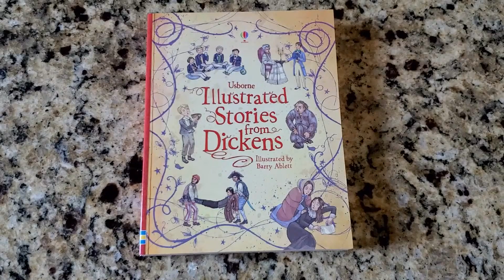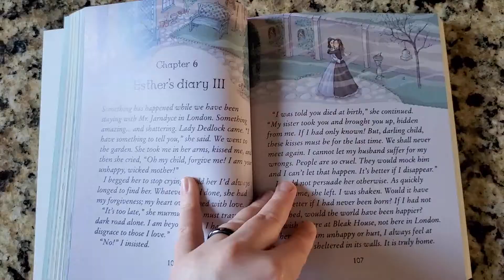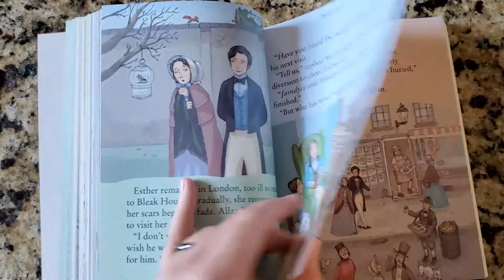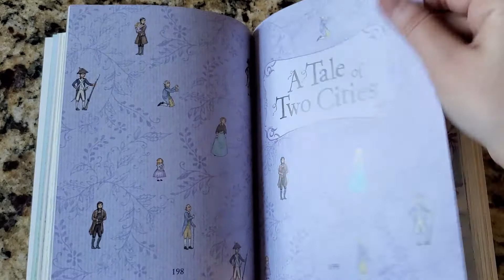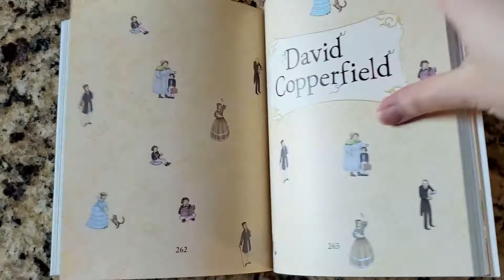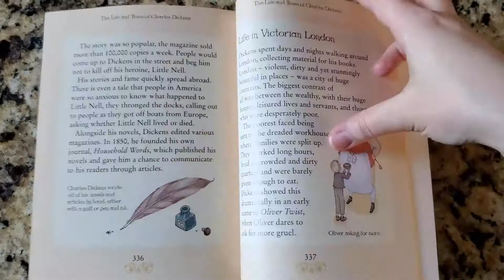Usborne Illustrated Stories from Dickens (Flip Through)